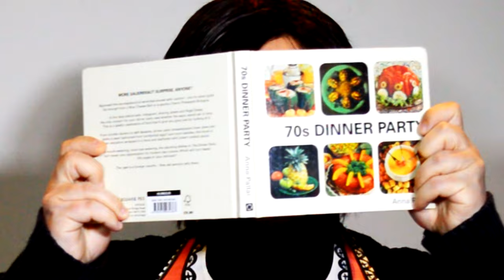Man About The House - Spoof | Parody | Homage by The Isolation Creations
Man About The House - a classic 1970s sitcom which ran for six series and one movie - it even led to the spin-off's George & Mildred and Robins Nest. In the USA the show was called Three's Company. The show revolved around the hijinks of three young singletons sharing a flat in London. We both loved the show, especially as we are big fans of Yootha Joyce ... and who can forget that cracking cheesy theme tune

If you enjoy our creations we have an online tip jar

The Isolation Creations are the work of Jamie Honeybourne and Alan Gibbons - two comedy actors living in Scarborough and out of work thanks to the pandemic. Instead of whinging and bingeing they got creative!

"The Isolation Creations started when we were put in lockdown in March 2020 due to CV19!  We live in Scarborough, UK and as comedy actors we found ourselves with no jobs, no money, no bookings but loads of creativity and a great big bag of wigs which was just going to waste! Every week we recreated, reimagined and remade our favourite movies and TV shows, we even started creating our own original comedy sketches! It kept us safe, sane and silly in what would otherwise be a really difficult time."

*Any references to real people are used fictitiously. Other names, characters, places, and incidents are the product of the creator's imagination, and any resemblance to actual events or businesses or persons, living or dead, is entirely coincidental.*